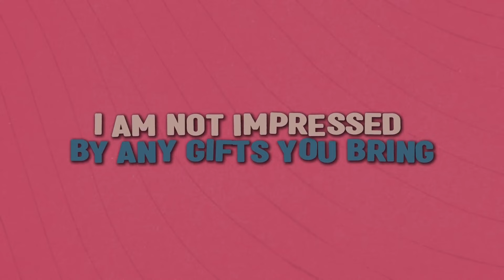Jeremy G feat. Aiah Arceta - BINI (Karaoke)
BINI
Performed by Jeremy G, Aiah Arceta
Composed by Jeremy Eriq Glinoga, Rox Santos, Jonathan Manalo